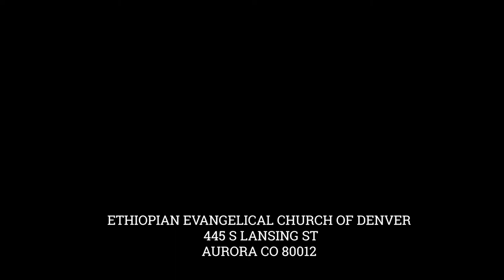"ትላንትና ያረገውን ተአምራት አንርሳ" From Pastor Desk, EECD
"ትላንትና ያረገውን ተአምራት አንርሳ" From Pastors Desk, EECD Pastor Endashaw Kelkele